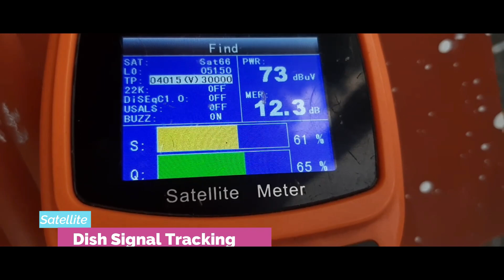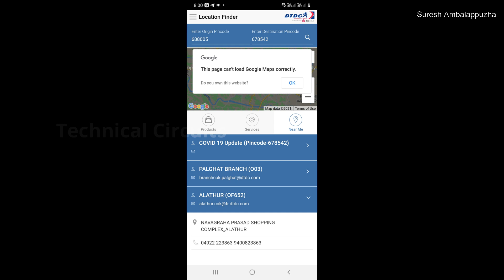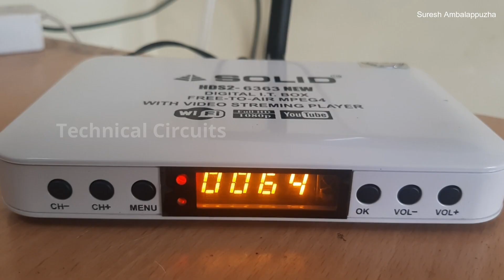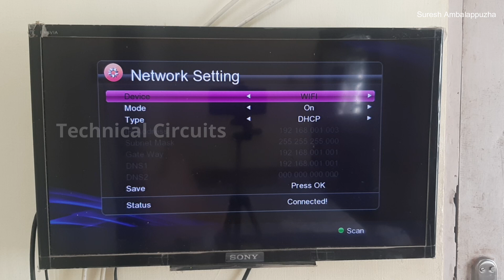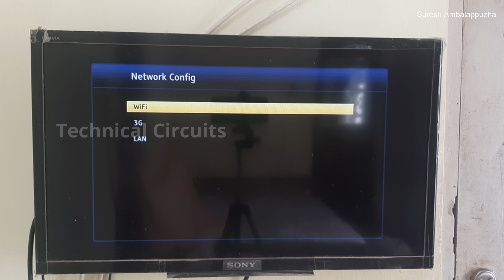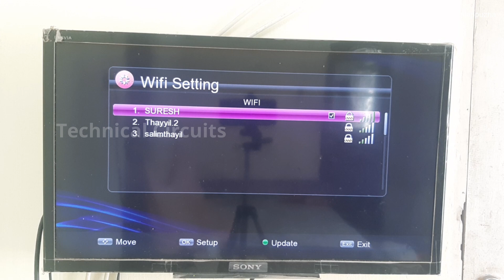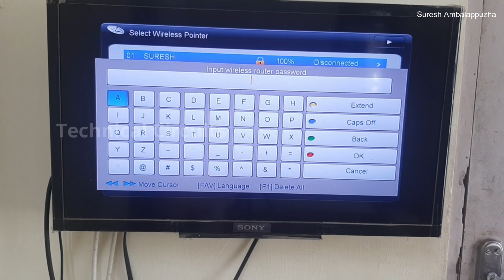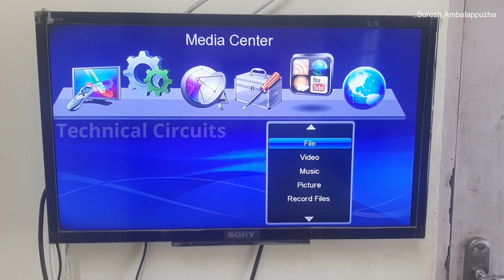All Satellite Receiver Wi-Fi Setting Gulf Satellite Receiver wifi Setting and Sales